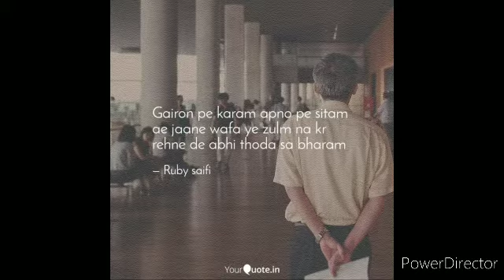gairon pe karam apno sitam cover -sujatha rohini song ❤